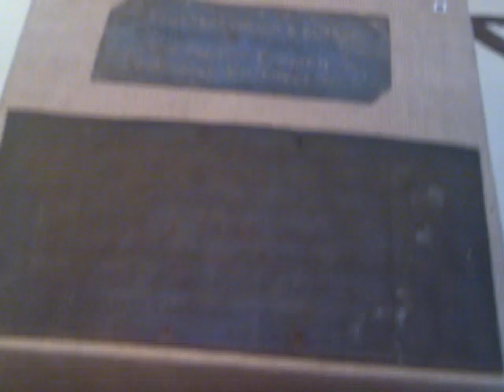Museo En Vyborg De La 2da Guerra Mundial - II World War Vyborg Museum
On August 29, 1941, Vyborg was captured by Finnish troops. At first, the Finnish Army did not allow civilians into the town. Of the 6,287 buildings, 3,807 had been destroyed. The first civilians started to arrive on late September, and by the end of the year, Vyborg had a population of about 9,700. In December 1941, the Finnish government formally annexed the town, along with the other areas that had been lost in the Moscow Peace Treaty. However, the annexation was not recognized by any foreign state, even Finland's ally, Germany[citation needed]. By 1942, the population had risen to 16,000. About 70% of the evacuees from Finnish Karelia returned after the reconquest to rebuild their looted homes but were again evacuated after the Red Army's Vyborg–Petrozavodsk Offensive, timed to coincide with the Battle of Normandy. By the time of the Soviet offensive, the town had a population of nearly 28,000. The town was captured by the Red Army on June 20, 1944, but the Finnish forces, using war material provided by Germany, managed to halt the Soviet offensive at the Battle of Tali-Ihantala, the largest battle fought by any of the Nordic countries, in Viipuri Rural Municipality, which surrounded the town, during which the town was seriously damaged.

In the subsequent Moscow Armistice on September 19, 1944, Finland returned to the borders set by the Moscow Peace Treaty and ceded more land than the treaty originally demanded. In the Paris Peace Treaties (1947), Finland relinquished all claims to Vyborg.

Soviet era
After the Second World War, Leningrad Oblast wanted to incorporate the area of Vyborg, but it took until November 1944 for the area to be finally transferred from the Karelo-Finnish SSR.[33] During the Soviet era, the town was settled by people from all over the Soviet Union. The naval air bases of Pribilovo and Veshchevo were built nearby.

In 1940s and the 1950s, new factories were built: shipbuilding (1948), instrumentational (1953). In 1960, a local history museum was opened.

Skype: gutfranklin